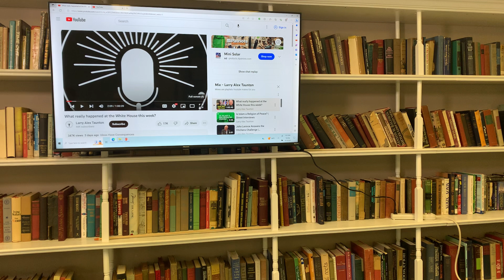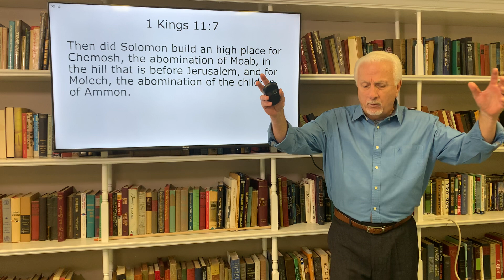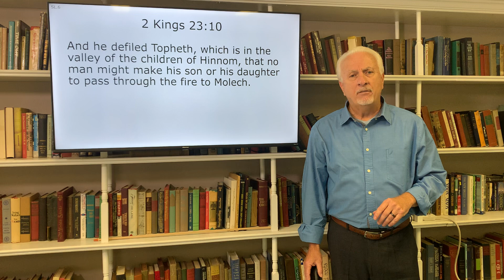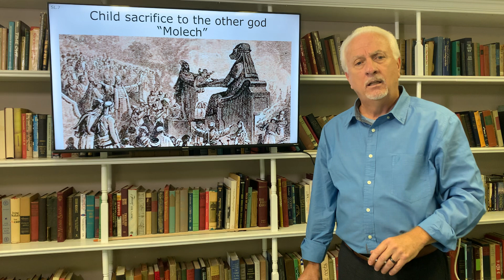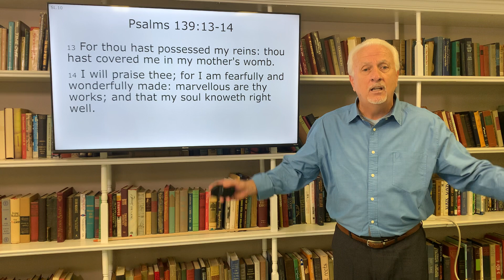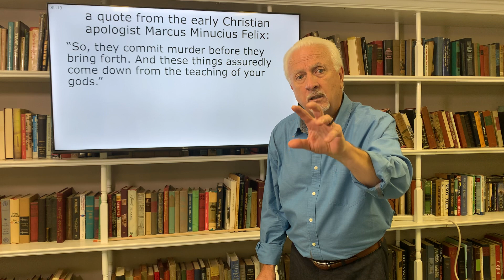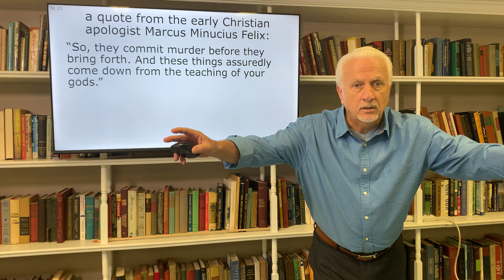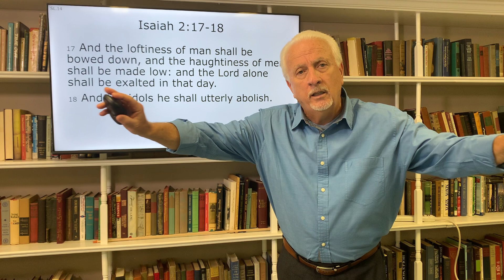June 18, 2023. "Molech"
With this introduction to the other god, Molech, we learn of the unholy trinity of false gods and idols.  Come watch and learn as it all comes together.